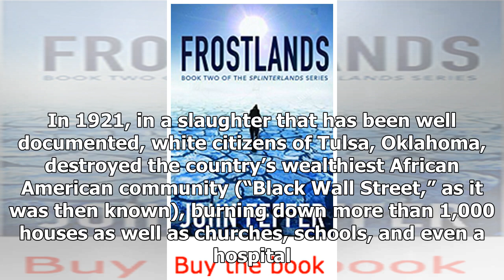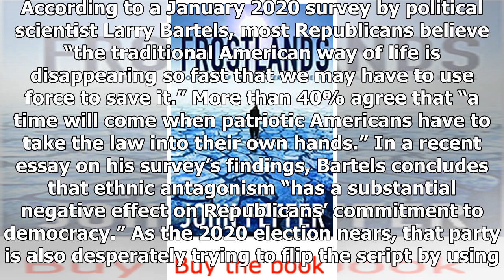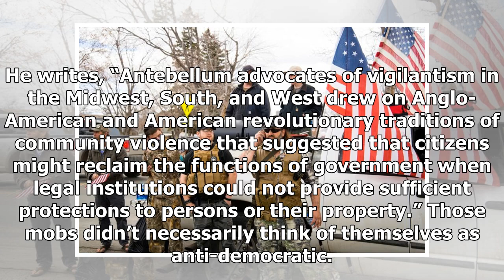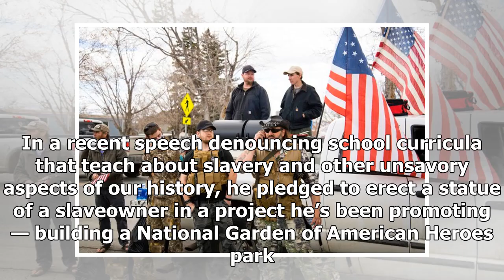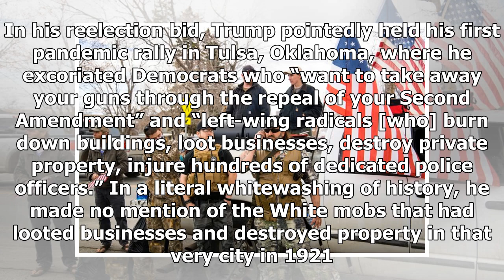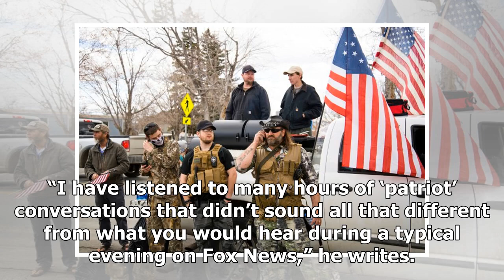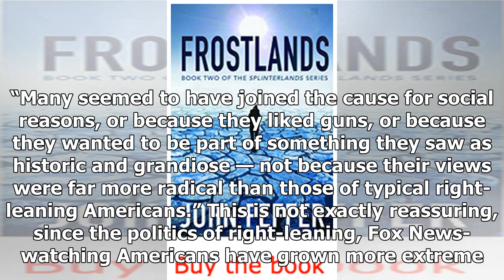Donald Trump's Real Mob Connections - FPIF